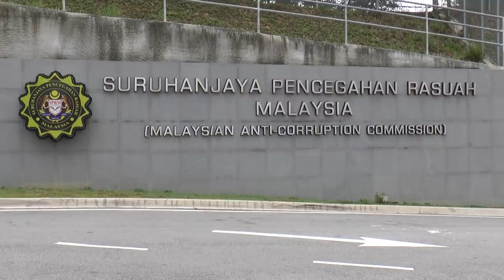MACC shows video footage, claims serious security breach at Perlis-Thai border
The MACC has uncovered a serious breach of security at the Perlis-Thailand border, believed to be due to corruption involving some border security personnel.

Its chief commissioner Latheefa Koya said the anti-graft agency had obtained security tapes showing such activity, as well as smuggling, from 2017 up to May this year.